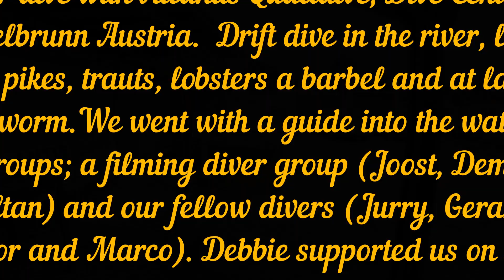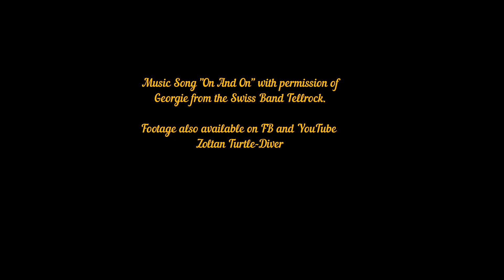River drift diving Traun Austria HUGE PIKES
Dive with Atlantis Qualidive in the Traun Desselbrunn Austria. Lot's of huge pikes.